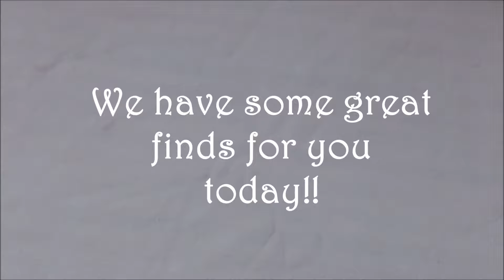Squishy Tsum Tsums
We played hooky and got some great deals!!